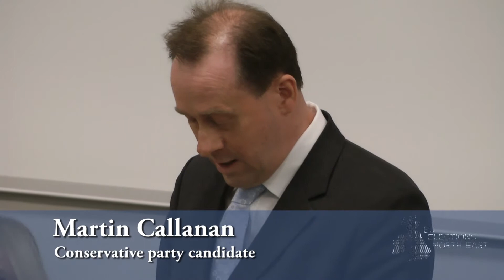candidate presentation agriculture hustings